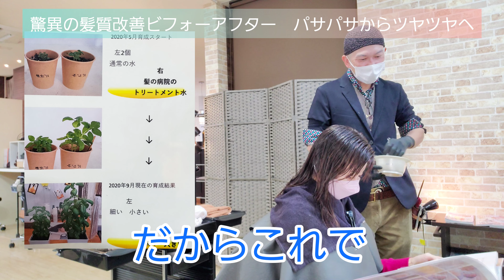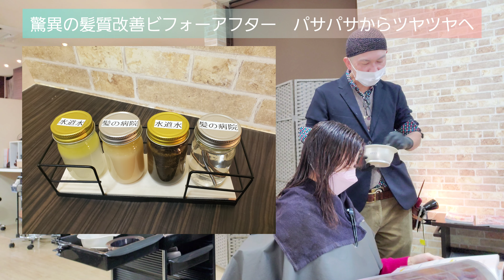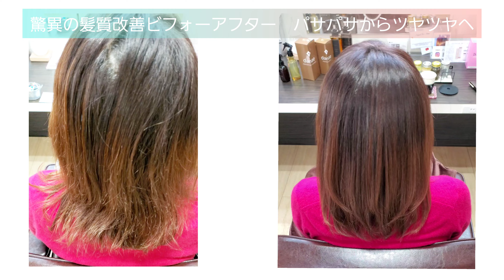衝撃の髪質改善ビフォーアフター！名古屋市守山区の髪の病院でケアしたよ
こちらのチャンネルでは主に髪質改善を含めた美容の真相をお話していきます。

美容院のチャンネルですが「頭皮と髪の病院」として活動しております。
髪の傷みは髪の病気。
頭皮のトラブルは頭皮の病気。
と考えています。
当店は医学博士が顧問についており美の指導お受けております。

専門知識を持ったスペシャリストが美について語りつくします。

・経歴
　以前はトレンドやデザインを提供させていただいておりましたが
　それではお客様の髪を本当のキレイに導けないと気づき
　ヘアケアサロンへと生まれ変わりました！
　髪質改善、美髪矯正、トリートメント、育毛、発毛に特化した
　ケア美容院です。
　※カット、カラーなどもご提供しております。